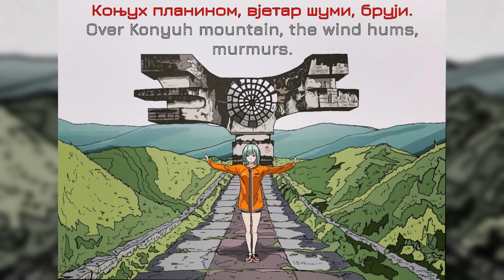Konjuh Planinom [Nightcore] [ENG Subs]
Some call it a song.. To me it's an apotheosis to heroes who un-died on the wings of eternal slava flew into legends..
t. 301247ivan, youtube commenter

Song: Nena Ivošević
Art: wuyuu